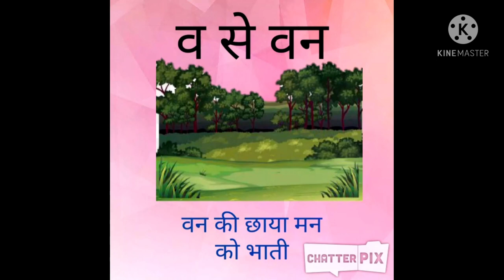anar ke dane laal laal,Hindi Phonics Song| hindi varnmala, अनार के दाने लाललाल, varnmalasong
anar ke dane laal laal aam khate mitthulal, hindi varnmala, अनार के दाने लाललाल, वर्णमालागीत
इस विडिओ मे
* hindi_varnmala
*hindivarnmala_for_children
* hindi_varnmala_song
* hindi_varnmala_pronounciation
*hindi_varnmala_with_cartoon
*hindi_varnmala_with_pictures
हिन्दी_वर्णमाला

a se anar aa se aam ka se kabutar kha se khargosh hindi varnamala for kids song 1.अ से अनार आ से आम, अआइईउऊएऐ,क से कबूतर ख से खरगोश,कखग,kkhg,K se kabutar kh se khargosh 2. अ से अनार आ से आम,a se anar aa se aam, क से कबूतर ख से खरगोश, अआइईउऊ, कखगघचछजझ 3. अ से अनार आ से आम, क से कबूतर ख से खरगोश, अ से ज्ञ तक, हिंदी वर्णमाला, कखग, 4. अ से अनार, आ से आम, हिंदी वर्णमाला, अ आ इ ई, क ख ग क से ज्ञ तक हिंदी वर्णमाला, A se Anar, Aa se aam 5.क से कबूतर ka se kabutar - Hindi Varnamala Song - Nursery Rhymes a se anar a se anar aa se aam,ka se kabutar,ka se

क से कबूतर, ख से खरगोश, अ से अनार, आ से आम, क ख ग घ

हिन्दी व्यंजन, हिन्दी वर्णमाला, हिन्दीकखग अआइईउऊएऐओ# क

से कबूतरख से खरगोश, हिन्दीवर्णमाला, अ से अनार आ से आम, अ से अनार आ से आम से इमली वर्णमाला# क से कबूतर, ख से खरगोश, ग से गमला #, अ आ इ ई उ ऊ ए ऐ ओ औ अं अः#, क ख ग घ ङ# हिन्दीकखग, हिन्दी स्वर, क से कबूतर, ख से खरगोश, Varnamala pictures, कखग, से, अ, आ, अनार, आम, अ आ इ ई, क से कमल, ख से खरगोश,अ से अनार, आ से आम, अ से अनार आ से आम इ से इमली, असे अनार आ से आम इ से इमली ई से ईख, अ से अनार आ से आम मिलकर करे काम, अ से अनार आ से आम अपना हो पढ़ना काम, अ से अनार आ से आम songs, अ से अनार आ से आम बच्चो के लिए क विडीयो, अ से अनार आ से आम इ से इमली वाला विडोयो, हिन्दीकखग, हिन्दीवर्णमाला उच्चरण, हिन्दी बालगीत, अ से अनार, हिन्दी व्यंजन, हिन्दी वर्णमाला लेखन, हिन्दी वर्णमाला गीत संगीत, हिन्दी a se anar, aa se aam song, a se anar aa se aam, k se kabutar kha se khargosh, rhymes, abc, alphabet, hindi
नमस्कार दोस्तों

इस चैनल के माध्यम से आपको खेल खेल में बहुत ही रोचक तरीके से बच्चों को पढ़ाने के तरीके प्राप्त होंगे

यह वीडियो हिंदी वर्णमाला को बड़े ही रोचक और मनोरंजक तरीके से

इसकी सहायता से आप अपने बच्चों को बड़े ही आसानी से अ से ज्ञ

हिंदी वर्णमाला सिखा सकते हैं।

varnmala#jaadui#varnmala right pronunciation of Hindi varnmala

Hindi varnmala ka sahi ucharan#a se gya ka sahi method to teach kids easy method to teach